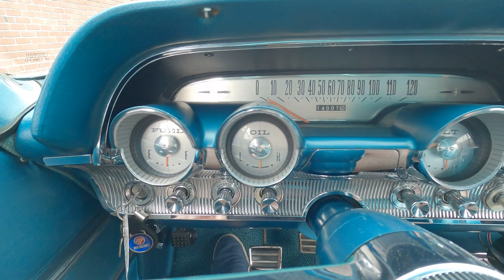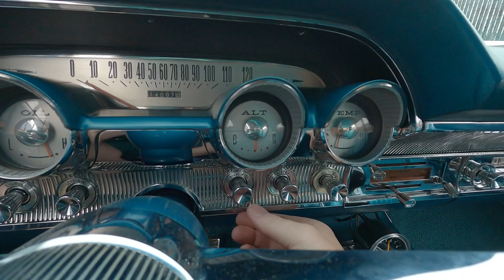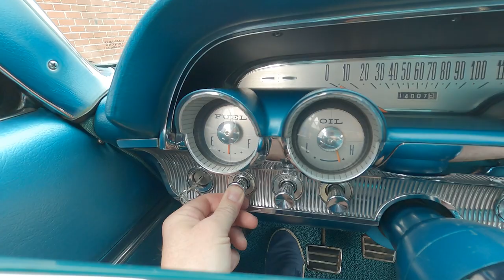Walk Around - 1963 Mercury Monterey S-55 Hardtop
Bring a Trailer NO RESEVE auction preview: Understood to have been used for a practice car for Pikes Peak by Parnelli Jones. V8 power with 4-speed manual.